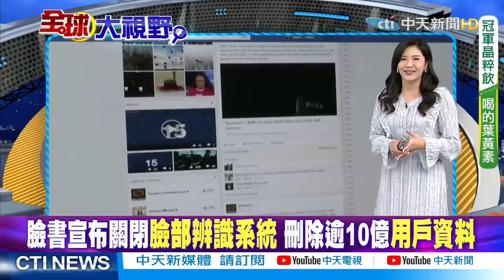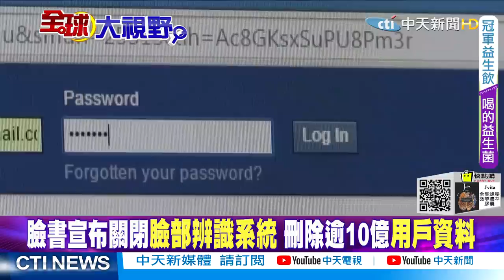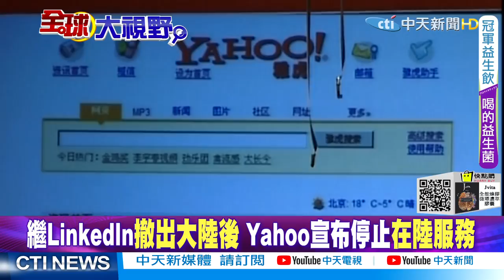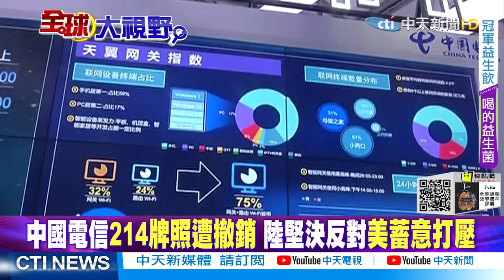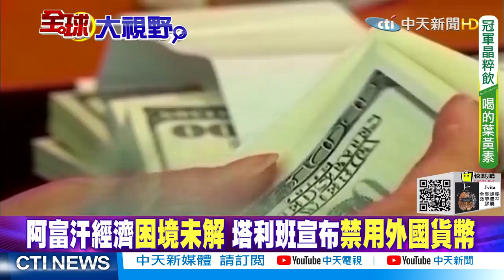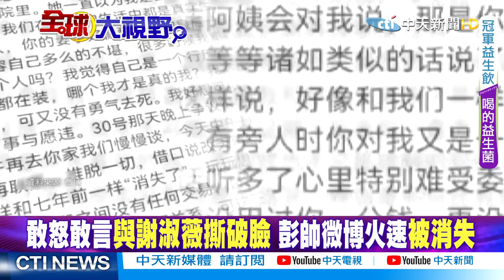【全球大視野下集】陸網球女將彭帥爆不倫 控前副總理玩玩就不要 @全球大視野Global_Vision 完整版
一週七天均有最新、最熱的國際話題：
《全球大視野》節目於每週一至五23:00首播  林嘉源/鄭亦真主持
《前進戰略高地》節目於每周六21:00首播  許甫主持
《國際直球對決》節目於每周日21:00首播  林嘉源主持